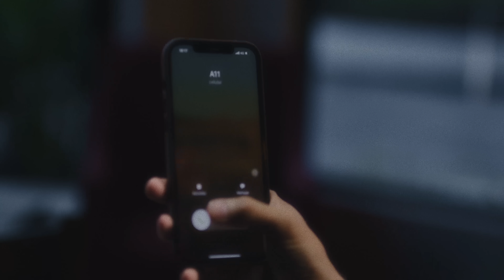Joss Favela, Banda MS de Sergio Lizárraga - Mis Compas (Official Video)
Letra/Lyrics:

Ahí la llevo, poquito a poquito
Me faltaba más cuando empecé
A veces me da por extrañarte
Pero mejor me pongo a beber

Ay

Ahí te va Alan
Échele, compa Joss

Ahí la llevo y puro pa' adelante
Pa' llorar habrá tiempo después
Ahora lo que quiero es levantarme
Pa' que sepas dónde vive el rey

Aquí mis compas

Ya me están haciendo fuerte con tu olvido
Uno, dos, tres tragos, cuatro y ya no sigo
Pues si sigo, te me vuelves a cruzar
Por la mente, y en la cruda una vez más
Se me antojan unos besos de tu boca

Llegan tantas cosas a mi mente loca
Que me escondan de una vez el celular
Porque ya les prometí que iba a olvidarte
Y ¿qué le hace que me enrede en otra parte?
Pero que contigo no iba a regresar

Y arriba Caitime, compa Joss Favela

Jajay
Y pura MS, viejón
Mi amor
Aquí mis compas

Y es que ya les prometí que iba a olvidarte
Tantas pedas, tantas crudas, tanto odiarte
Como pa' volver contigo una vez más

Music Video by Joss Favela & Banda MS de Sergio Lizárraga (Official Video) performing Mis Compas. (C) 2024 Sony Music Entertainment US Latin LLC